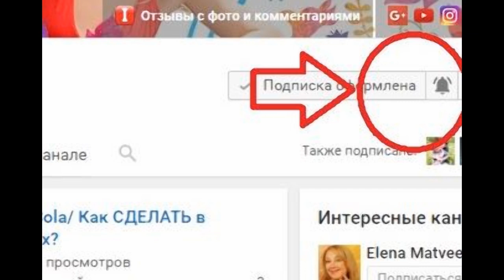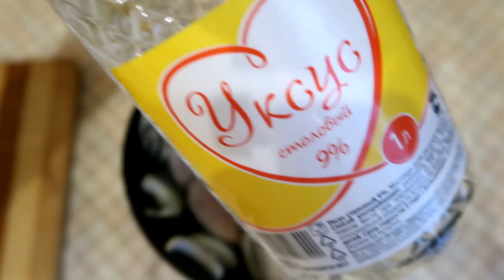Рецепт самой вкусной маринованной СКУМБРИИ на праздничный стол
Готовится маринованная скумбрия проще простого! Получается с нежным и пряным вкусом, насладиться которым под силу каждому. И не нужно покупать ее в магазине. Очень аппетитная закуска на любой стол, можно на ужин, а можно на праздничный стол. Пальчики оближешь!
Нам нужно:
3 скумбрии, 2-3 луковицы, 3 зубчика чеснока, по 1 ч. ложке сахара и соли, 2-3 ст.ложки белого уксуса, можно также добавить растительное масло, примерно 2 ст. ложки (я иногда добавляю, иногда нет).
Лавровый лист, острый перец, перец горошком – по вкусу.